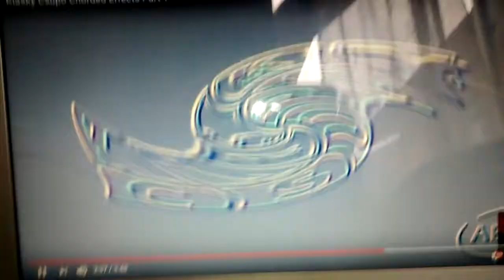Klasky Csupo Chorded in Swirl Embosser